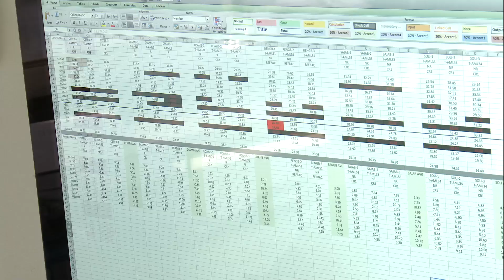Cancer Research in the National Heart, Lung & Blood Institute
Meet Meg Goswami, she is studying cancer in the Myeloid Malignancies Section of the National Heart, Lung & Blood Institute. Meg is curious about gene expression, and finding what makes cancer cells unique from healthy cells. Meg wants to use her research to cure cancer.